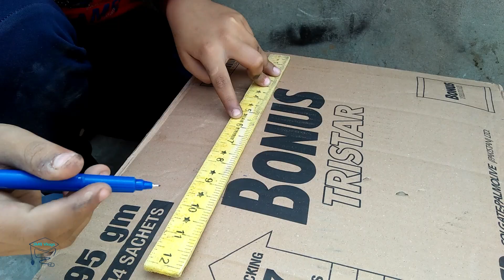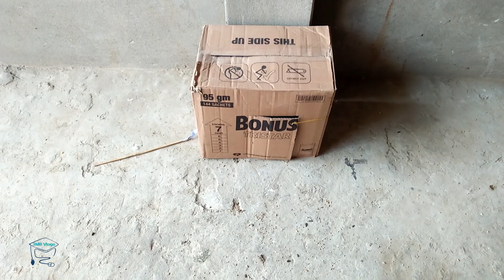Hack Life - Creative Best Parrot Bird Trap Make From Cardboard Box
Hello Friends,

In this video you will learn making and installing a best parrot bird trap at home. I have also shown this trap in this video. This trap is capable of catching a large number of bird species including sparrows, myna, dove, pigeon, quail, crow and partridge etc. I hope you enjoy this video.

         “Birds are the Indicators of the Environment. If They are in Trouble,
                                We Know We Will Soon be in Trouble.”